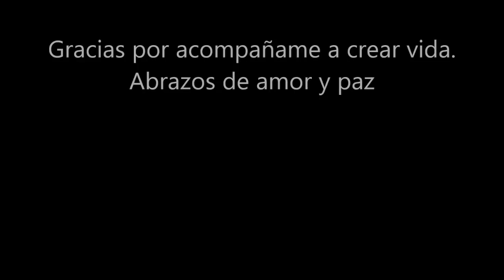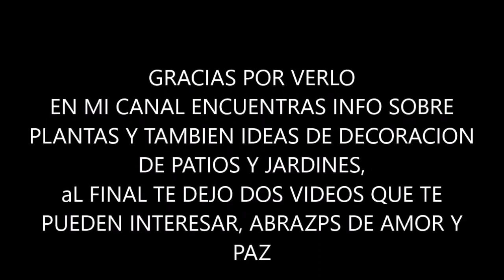Mi jardin en proceso segunda parte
Jardin inicio